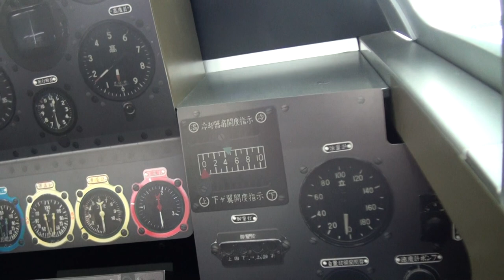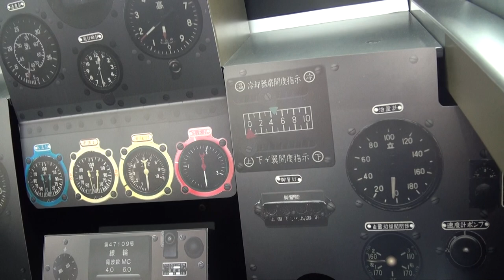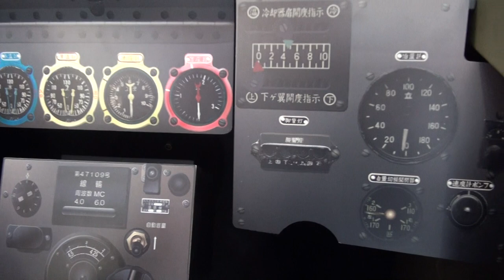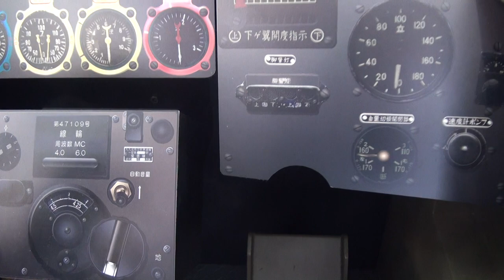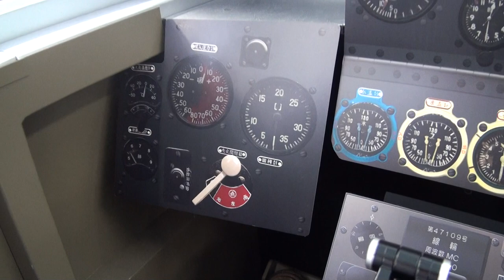飛燕コックピットモデル 三式戦闘機二型 キ61-II改 TonyII 三式戦・飛燕 川崎重工創立120周年記念展 －世界最速にかけた誇り高き情熱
飛燕コックピットモデル　三式戦闘機二型　キ61-II改　TonyII　三式戦・飛燕　川崎重工創立120周年記念展 －世界最速にかけた誇り高き情熱－神戸ポートターミナル